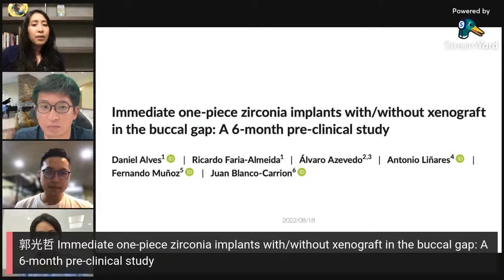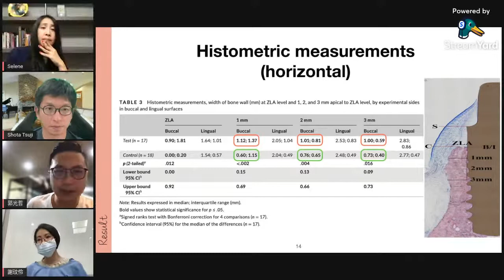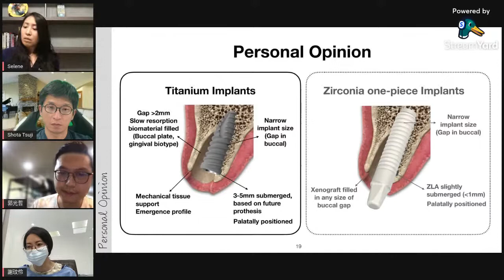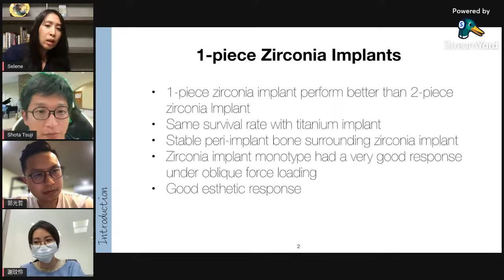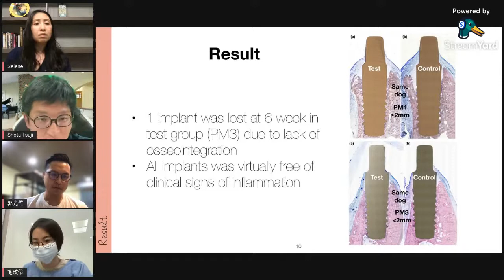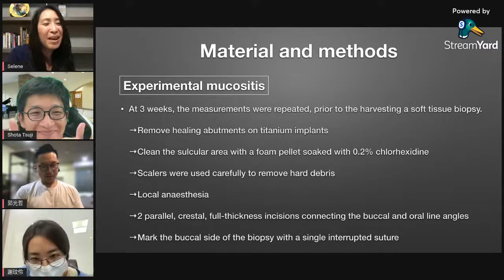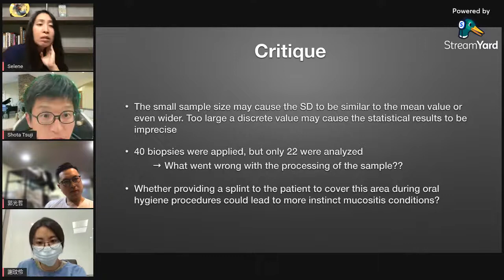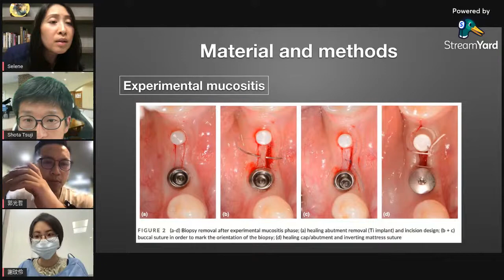08182022 Digital Periodontics Zirconia Implants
Shota Tsuji- Digital Periodontics Zirconia Implants